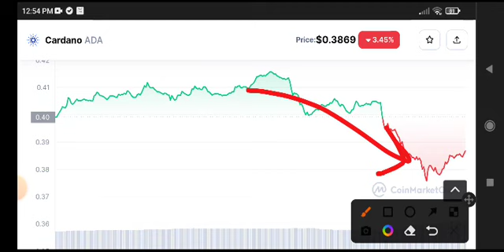Cardano Today News! Ada Price Prediction